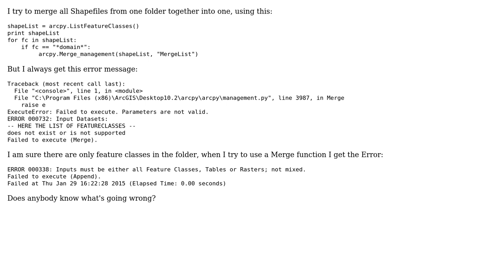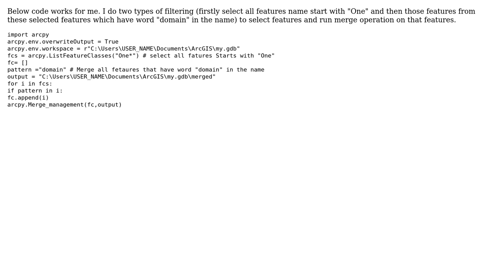GIS: Error message trying to merge Shapefiles in Python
With thanks & praise to God, and with thanks to the many people who have made this project possible! | Content (except music & images) licensed under CC BY-SA | Music | Images & others | With thanks to user SIslam user PolyGeo user Frauke and the Stack Exchange Network Trademarks are property of their respective owners. You are responsible for your own actions.